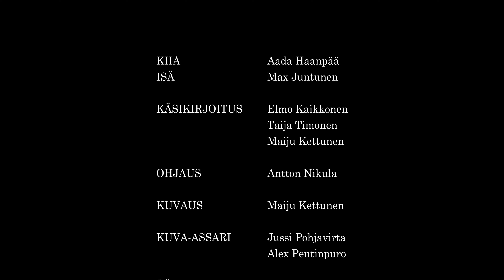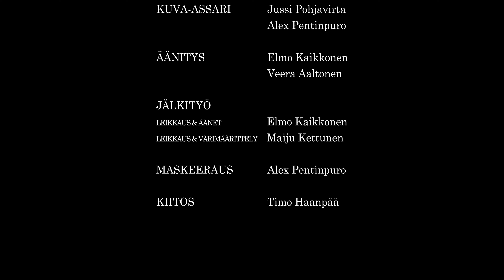KALSA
KALSA - lyhytelokuva

Tehty Lapin Yliopiston "Video- ja elokuvatyön perusteet" kurssille harjoitustyönä.